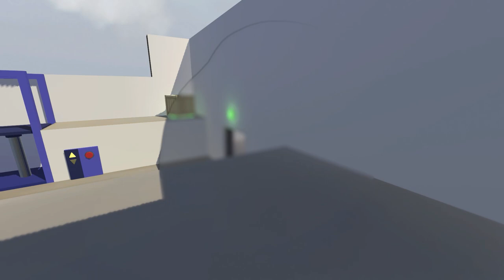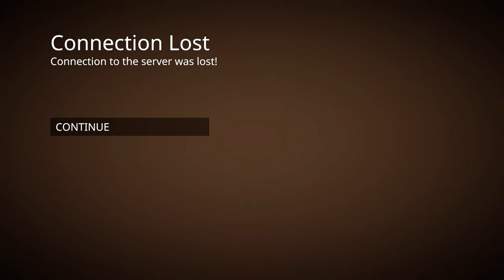Dog Days | Human Fall Flat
A new gang joins the Skadooshboom family as we make our way towards the gates of heaven. Puzzles abound and screams aplenty, beware the Gray Wretch who sleuths around the gardens (Patrick).